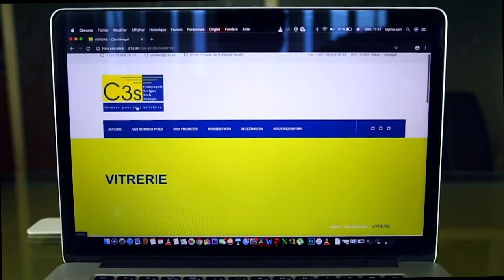Adiya Dara Gueye Clean Oil Waajtaayu Grande Journée Qaca'id du 11 Août 2021 à Touba